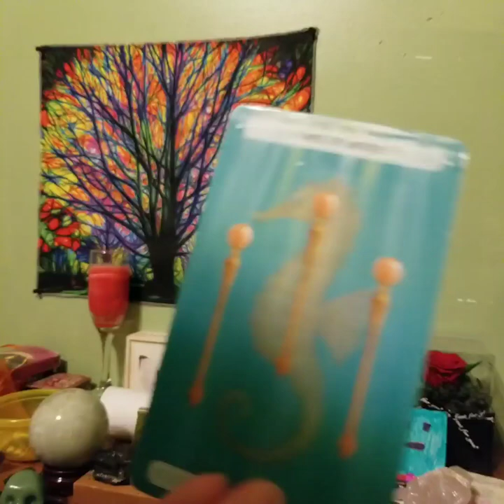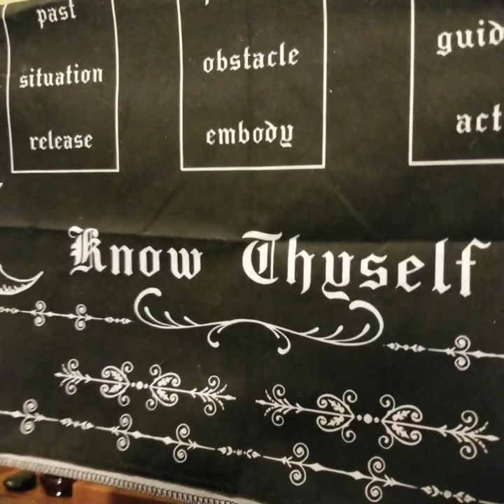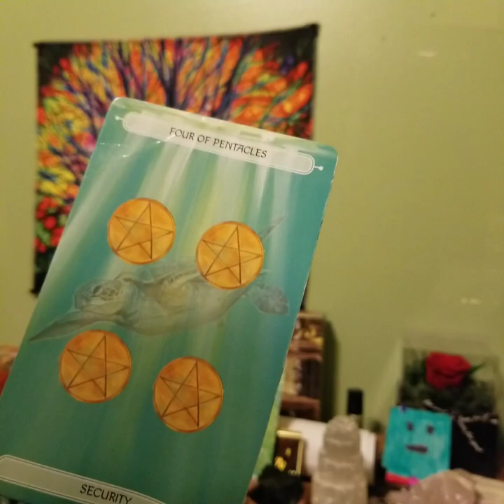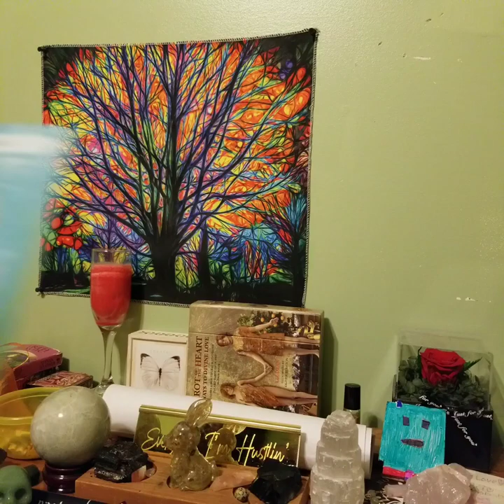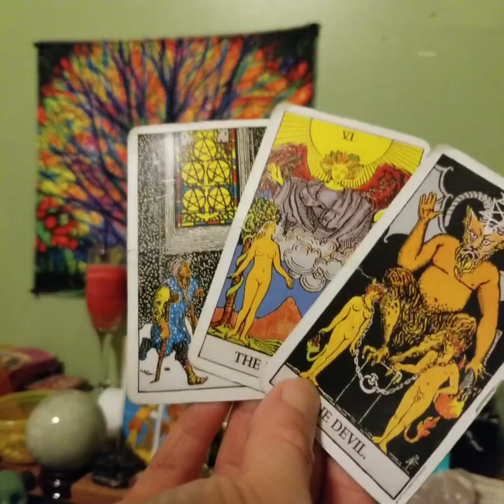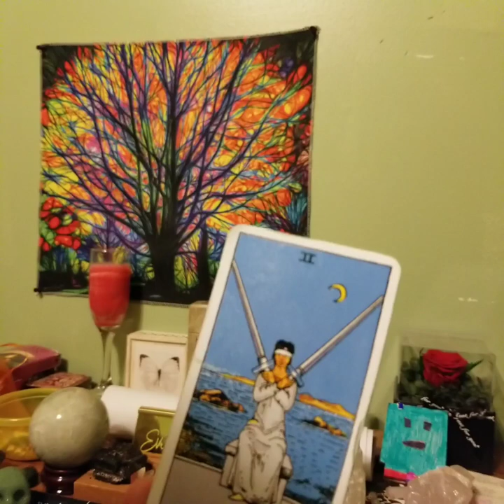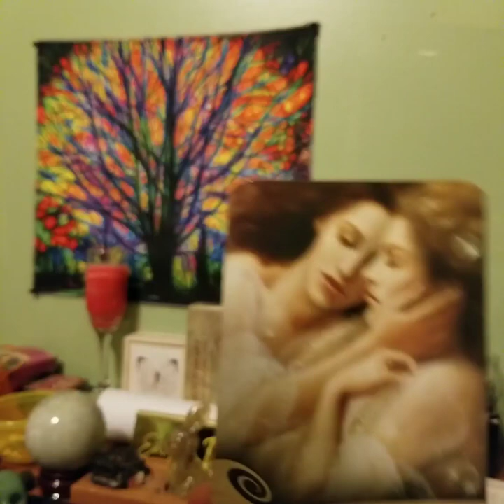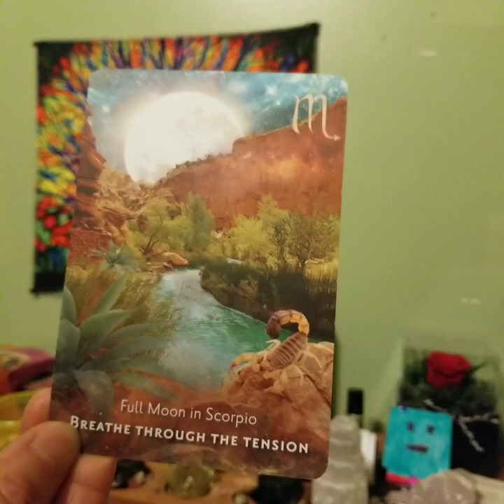"It's Magic!!" (BEST Reading I've EVER Done For You Sag!) Sagittarius January 2024